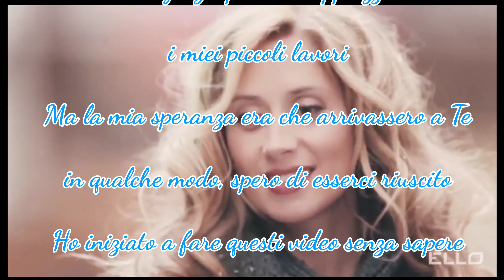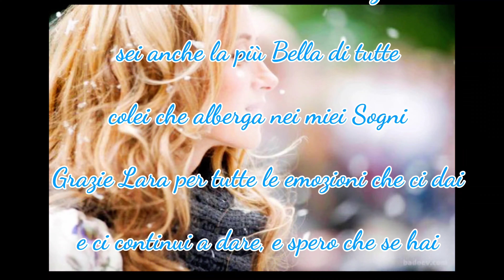Dedica a Lara Fabian 🌺 - Speciale 100 Iscritti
English translation:
I dedicate this message to you Lara on the occasion of my 100 members which I thank for appreciating my little jobs But my hope was that they got to you somehow, I hope I did I started making these videos without knowing nothing about video editing only with a simple tablet, to pay homage to you hoping to be improved a little over time You have been my muse, my inspiration for me as well as an extraordinary artist with unique and truly exciting songs you are also the most beautiful of all she who houses in my dreams Thanks Lara for all the emotions you give us and you keep giving us, and I hope if you have could have seen some of my works could appreciate them, they are made with the HEART
An italian estimator